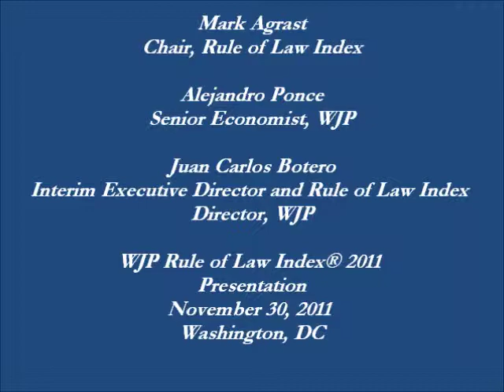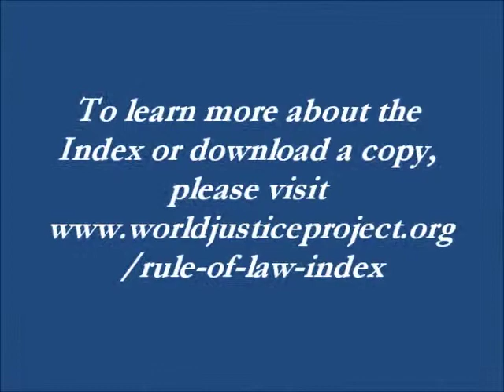Presentation of the WJP Rule of Law Index® 2011 by authors Agrast, Botero, and Ponce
On November 30, 2011 the WJP presented the WJP Rule of Law Index® at The National Press Club in Washington, DC, at 1:00 PM. Data findings from the expanded 2011 report, which covers, for the first time, a total of 66 countries and jurisdictions, as well as methodological updates, were discussed. Opening remarks were provided by U.S. Senator Lindsey Graham, while closing remarks were provided by Justice Hassan Bubacar Jallow, Prosecutor of the International Criminal Tribunal for Rwanda.

Here, Rule of Law Index Chair Mark D. Agrast, WJP Interim Executive Director and Rule of Law Index Director Juan Carlos Botero, and Senior Economist Alejandro Ponce present Index's methodology, findings, and impact around the globe.